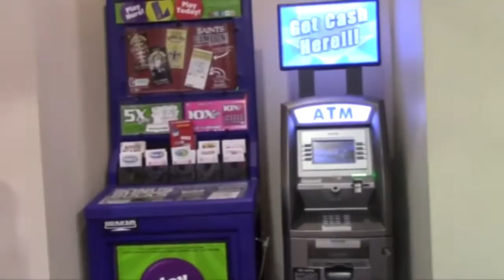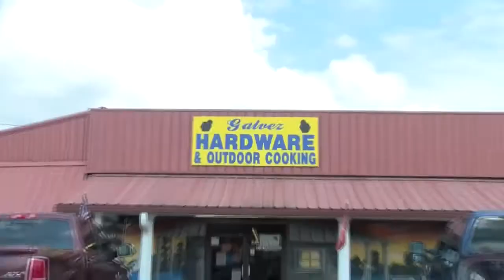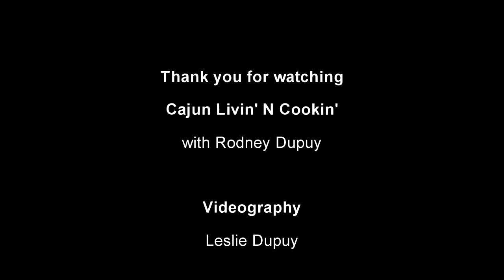Cooking Show - Season 2 Episode 4